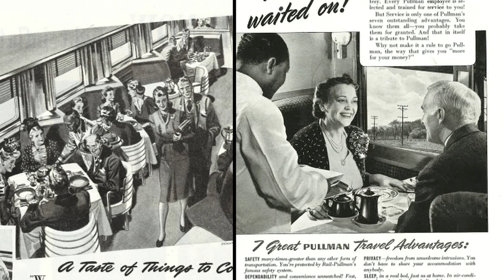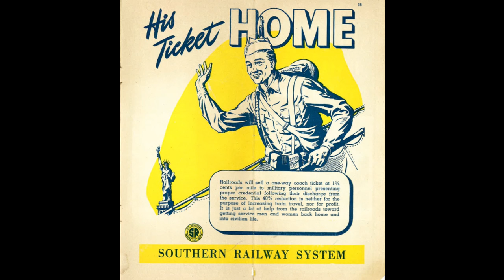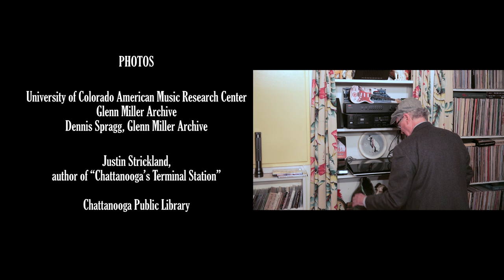Chattanooga Choo Choo: Glenn Miller's Gold Masterpiece Turns 75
In honor of the 75th Anniversary of the recording of Glenn Miller's "Chattanooga Choo Choo", here is a special video we made featuring music historian, Robert Oermann, who tells the story of this musical masterpiece that was the first-ever gold record.

Chattanooga Convention and Visitors Bureau
Director of Photography/Editor: Nate Shuppert
Music Historian: Robert K. Oermann
Photos: University of Colorado American Music Research Center Glenn Miller Archive
Photos: Dennis Spragg, Glenn Miller Archive
Photos: Justin Strickland author of "Chattanooga's Terminal Station"
Photos: Chattanooga Public Library
Video: 20th Century Fox
Audio: Sony Legacy
Audio: University of Colorado American Music Research Center Glenn Miller Archive